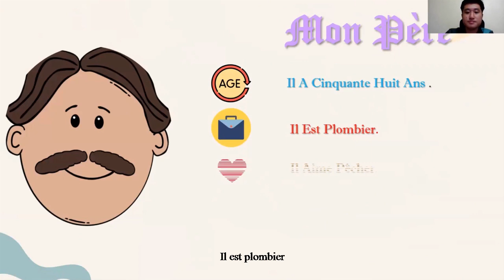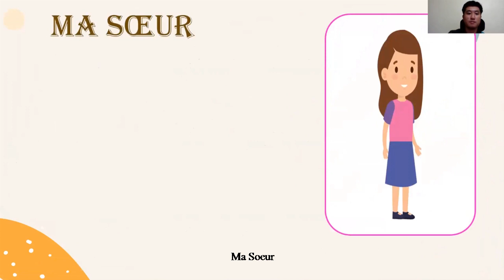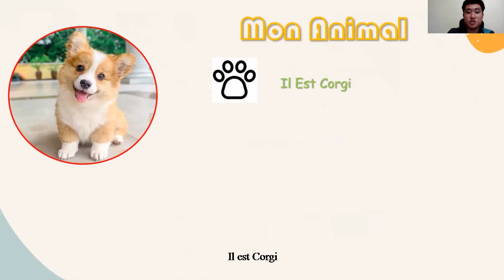SBLF1073 A LAI SOON KIAN 269629